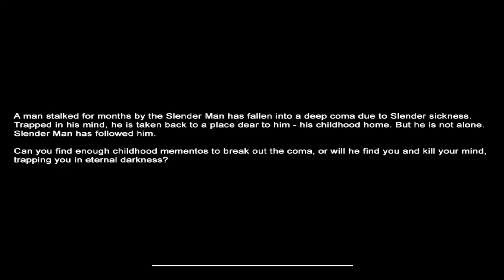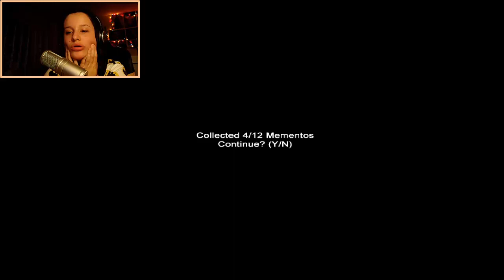KOŠTOVKA-Slenderman Mansion|Gameplay|+facecam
Táák dnes tu máme KOŠTOVKU na hru Slenderman Mansion.Ak by ste chceli viac Gameplayov na túto hru dajte LIKE! :)
Dúfam že sa vám páči.
Videá-Každý Utorok a Piatok.
(niekedy budú videá aj 3 krát do týždňa,napr. Random Vlogy alebo Informačky :)
Všetko ostatné máte vo videu :)
sa video páčilo dajte
užívajte)